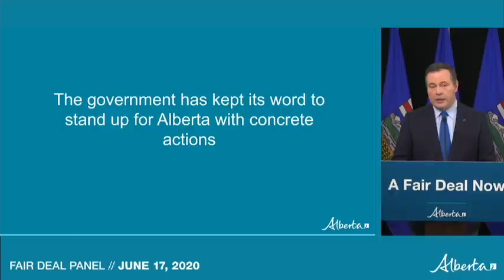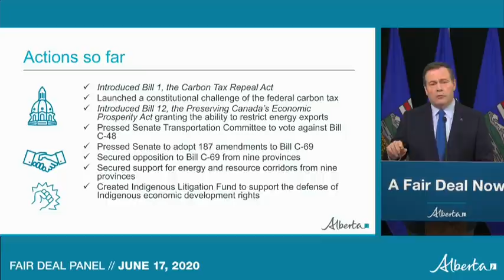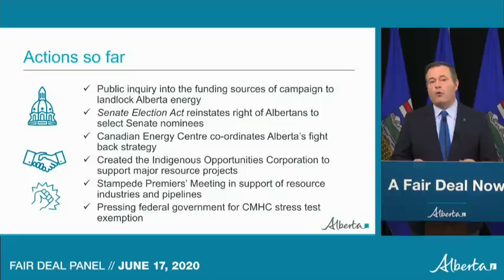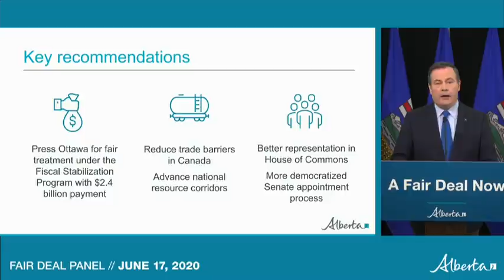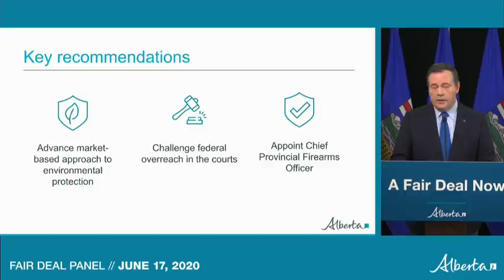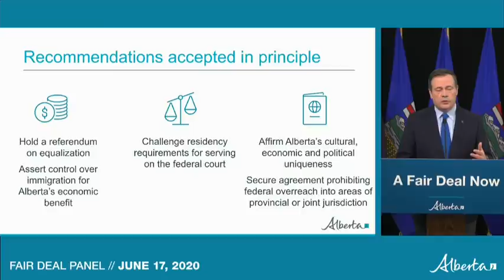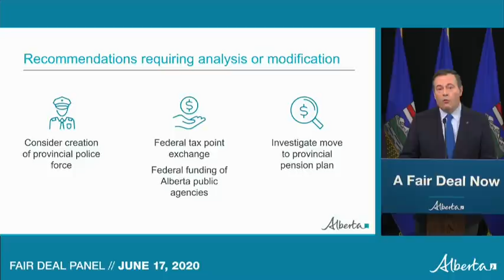Premier Jason Kenney releases report on "fair deal" for Alberta – June 17, 2020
In Edmonton, Alberta Premier Jason Kenney discusses the findings of the report from his government's Fair Deal Panel. He is joined by Alberta Justice Minister Doug Schweitzer and panel chair Oryssia Lennie. The premier created the panel in November 2019 to explore Alberta's role within Confederation and how best to advance the province’s economic interests in areas such as resource development. The panel submitted its report in early May, but the provincial government delayed releasing the report to focus on the COVID-19 pandemic. The panel obtained input from Albertans through town hall meetings, an online survey and written submissions.